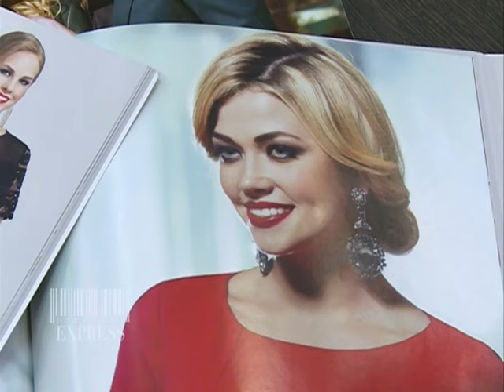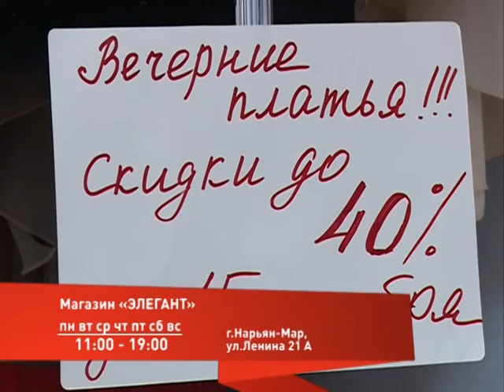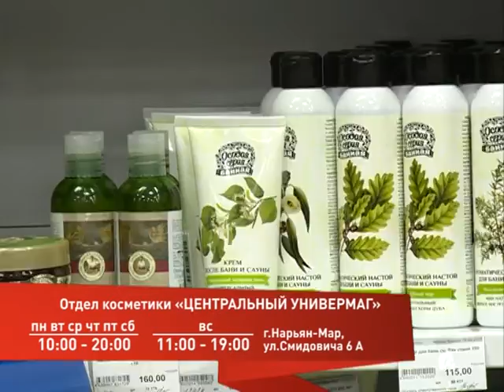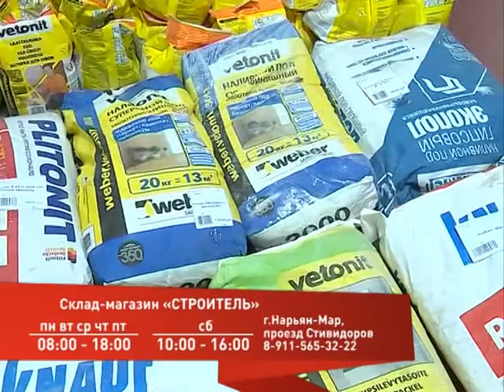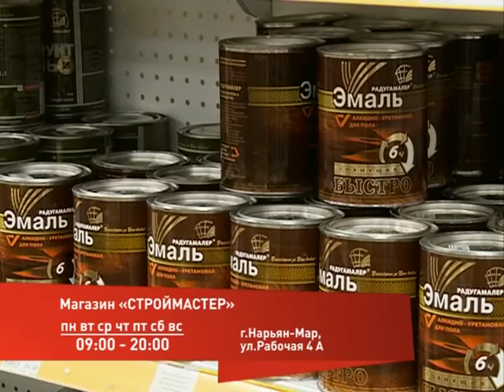Товарный экспресс. Выпуск №5 (05.12.2016)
За красивыми платьями к Новому году приглашает магазин «Элегант», за косметикой — Центральный  универмаг, создать неповторимый букет из свежесрезанных цветов помогут в магазине «Лилия». На базе «Строитель» есть все для ремонта, а в магазине «Строймастер» можно подобрать функциональную мебель для ванной и сантехнику.

Как покупать в Нарьян-Маре и экономить, куда ехать за подарками и где отыскать именно то, что нужно? Телеканал «Север» представляет новую программу для покупателей и продавцов «Товарный экспресс». Каждую неделю мы будем совершать путешествие по магазинам города и знакомить покупателей с их ассортиментом и самыми интересными акциями и предложениями. Если вы готовы отправиться с нами, усаживайтесь поудобнее и поехали!